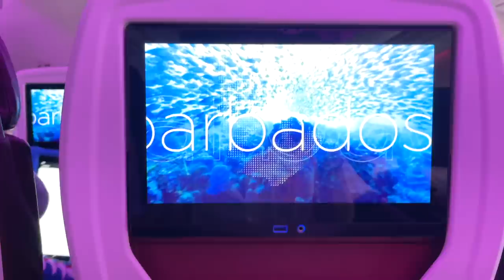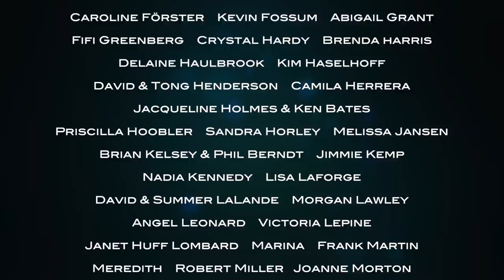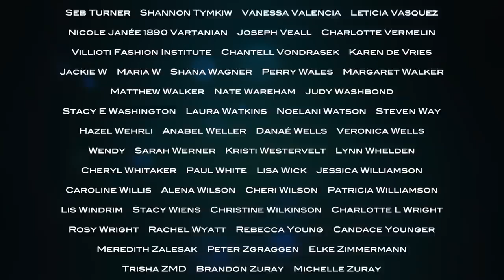LEAVING THE CHATEAU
Exciting things are happening at Lalande! Nati's apartment has got (temporary) stairs and Nick the tree surgeon mills our own wood, so we can get started on the vegetable garden pergola from Davy's garden plans. At the end of the day, I have to leave Lalande to go on an awfully big adventure...